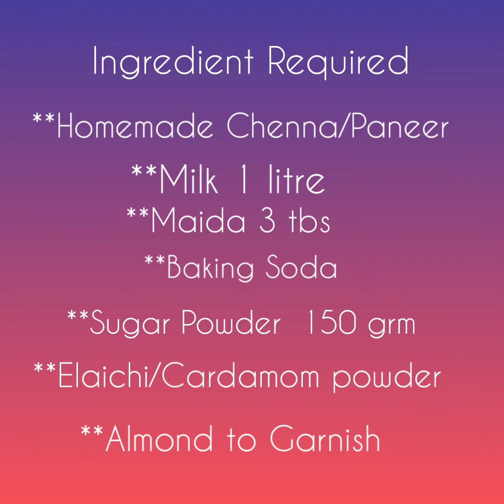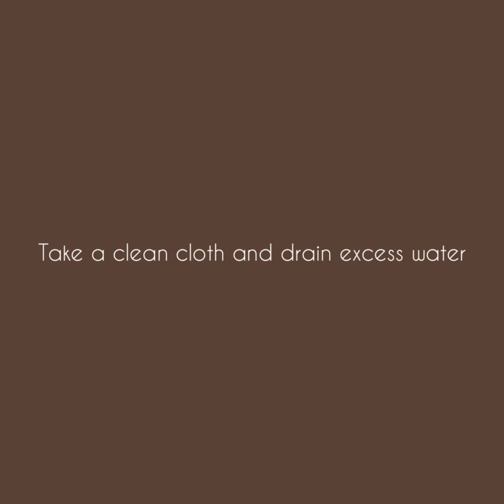Rasabali || Sweet dish of Odisha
⏲️ Timestamp ⏲️
Click in the hyperlink to get directly into that section of the video.
Intro 00:00
Ingredients 00:45
Preparation of Chenna 01:15
Process of making Patties 04:16
Frying Process  07:40
Making of Sweetened milk/Khir 08:30

Today's recipe Rasabali. Its a famous sweet dish of Odisha.
It is one of chappan bhog in Jaganath Temple.
It consist of flattened reddish brown patties of chenna/paneer  that are soaked in thinned swetened milk.

Wellcome to my channel Sristis World🙏
Myself Shraddha nag, M.com (B. ed) An Analyst by profession in IT sector. I have done professional makeup artistry course from Lakme Academy.Im from Siliguri west bengal, India. My passion is to cook,  dance, makeup n travel. And this lead to start this channel to share my experience with you all. In this channel i will be sharing cooking videos,  makeup tutorial,  makeup tips n review and ofcourse share my travel diary. In my childhood i learnt classical dance Bharatnattyam. Now after a long gap i again started dancing.I perform with Onkar Dance Academy.
I would love to  connect with all my viewers n waiting for your suggestions,  request, improvement ideas😍
Please comment in the section for any specific request, i will try my best to accomplish that.

You can also view my other food recipe by visiting my Food blog Playlist.

Please visit my playlist for food blog,  beauty blog, dance folder as per your choice.

sristis_world